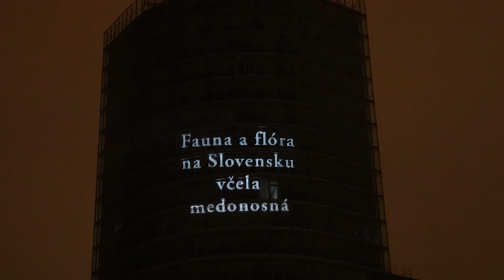Biela noc 2021